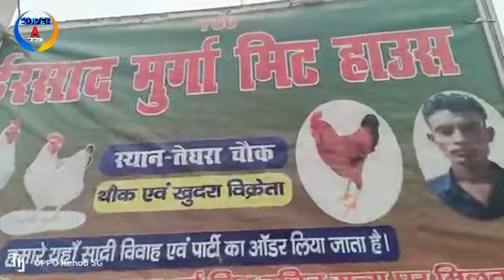देशी नया साल का सुपर कॉमेडी 2023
Desi Naya saal देसी नया साल | @Mani Meraj Vines|

Pankaj Youtuber Vines New Comedy Video 2022

Aplease support me all friends plz हेलो दोस्तो आप सभी का स्वागत है मेरे Pankaj Youtuber चैनल में, दोस्तो मेरा सिर्फ Purpose है लोगो को इंटरटेनमेन करना, आप सभी बस यही उम्मीद है कि मेरे चैनल को सब्सक्राइब जरूर व ...more